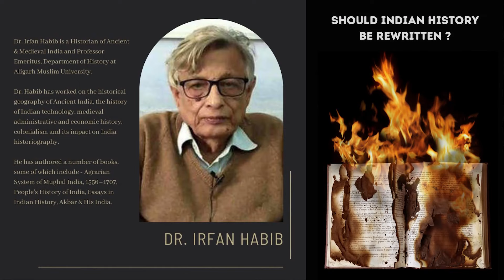Should Indian History Be Rewritten? | Live Debate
ABOUT US
We believe transformation begins with dialogue. Our goal is to revive the traditions of critical inquiry and logical reasoning as described in the Nyaya-sútra, the ancient Indian treatise on the art of debating. With this we hope to resurrect facts and reason into increasingly rhetoric-dominated contemporary Indian discourse.

PANELISTS:

Dr. Irfan Habib
Professor Emeritus, Department of History at Aligarh Muslim University.
Dr. Habib has worked on the historical geography of Ancient India, the history of Indian technology, medieval administrative and economic history, colonialism and its impact on India historiography.
He has authored a number of books, some of which include - Agrarian System of Mughal India, 1556–1707, People's History of India, Essays in Indian History, Akbar & His India.

Dr. Najaf Haider
Professor of Medieval & Early Modern History at Center For Historical Studies, Jawaharlal Nehru University.
Haider has published on themes relating to monetary economy, international trade, and inter-cultural communication. He is currently working on Record Keeping, Accountancy and the Mughal Secretarial Class.
Haider was HERMES Research Fellow at MSH, Paris, Visiting Fellow at the SOAS and Samir Shamma Fellow at St Cross College, University of Oxford.

Dr. Vikram Sampath (@vikramsampath)
Renowned Historian and Bestselling Author.
Founder Bangalore Litfest & Archive of Indian Music (AIM).
Senior Research Fellow at Nehru Memorial Museum and Library.
Member of the Aspen Global Leadership Network.
Fellow at the Institute for Advanced Study in Berlin, Germany.
Fellow of Australia-India Youth Dialogue (AIYD).

Dr. Aparna Vaidik (@aparnavaidik)
Associate Professor of History at Ashoka University.
Her debut book, Imperial Andamans: Colonial Encounter and Island History, examines the penal history of the Andaman Islands. Her second book, My Son’s Inheritance: A Secret History of Blood Justice and Lynchings in India, has drawn international attention.
Her recent book includes Awaiting Swaraj: Ascetic Imagination and Revolutionaries in Dialogue. Another book on a famous trial of the Indian revolutionaries during British India, Revolutionaries on Trial: Sedition, Betrayal and Martyrdom, is to be published by Aleph in 2022.

Dr. Tripurdaman Singh (@tripurdaman)
Historian, Author and Public Speaker.
He works on the political and social history of early modern and modern South Asia.
He is a British Academy Postdoctoral Fellow at the Institute of Commonwealth Studies, University of London. In 2017 he was elected a Fellow of the Royal Asiatic Society.
Author of the books Sixteen Stormy Days, Imperial Sovereignty and Local Politics and Nehru: The Debates that Defined India.

SYNOPSIS:
Voices seeking rewriting of IndianHistory are not new. For decades there have been myriad groups expressing their discontent with the mainstream history as it is taught in Indian schools and universities. Some of the most repeated criticisms include under-appreciation of ancient Indian achievements, exploitative portrayal of caste, undue importance to Mughals and neglect of those who resisted them, Delhi-centric narrative and oversight of histories of Kashmir, North-East and South India, romanticisation of precolonial inter-communal relations, airbrushing of British atrocities and disproportionate importance to Gandhi and Congress leaders in the freedom struggle at the expense of revolutionaries such as Bose and Savarkar.

In the last few years these voices have become increasingly louder with the rise of social media and ideological state support. A strong impetus came two years ago when India’s home minister, Amit Shah called upon historians to re-write history.

Yet for many professional historians such demands are puzzling, as they seem to suggest that Indian history was some sort of a static gospel. They point out that history writing is a continuous process. New research and re-examination of available evidence are always underway. This however has failed to assuage the critics who allege a systemic bias in Academia resulting in what they view as “distorted history”.